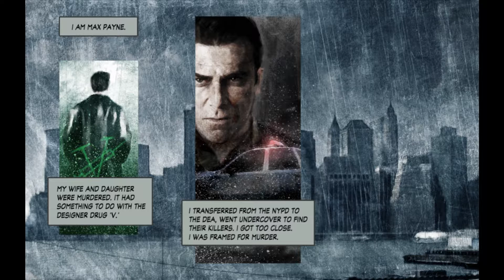Sam Lake Will Be Missed - Max Payne 2: The Fall of Max Payne (Part 01)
Max Payne? Marvin loves it! Max Payne 2? Uuuuh...not so much. And then he went ahead and installed the Payne Evolution mod in an attempt to fix some technical issues and then, uh, everything broke! So let's see how that turned out!

MARVIN'S NOTE: A lot of my commentary is mixing up weird interface updates the Payne Evolution mod made to make it seem more like Max Payne 3. I didn't realize it would do that, and I've only beaten Max Payne 2 once when I was much younger, so my memories on it are very hazy. So if I sound like a crazy person talking about how the interface used to be in Max Payne 2, it's because I am! Confabulation, it's a helluva thing.